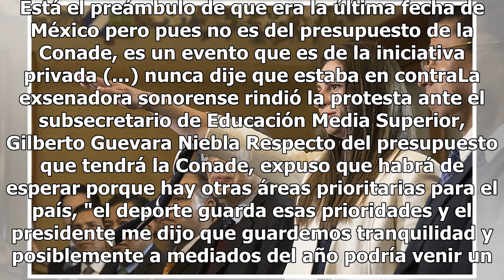Ana Gabriela Guevara rechaza dichos de corrupción en Fórmula 1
Ana Gabriela Guevara, la nueva titular de la Comisión Nacional de Cultura Física y Deporte (Conade) rechazó las declaraciones en la revista francesa Auto Hebdo, que la Fórmula 1 regresó al país bajo el cobijo de la corrupción y sobornos a funcionarios de la administración pasadaEn el marco de su tom...